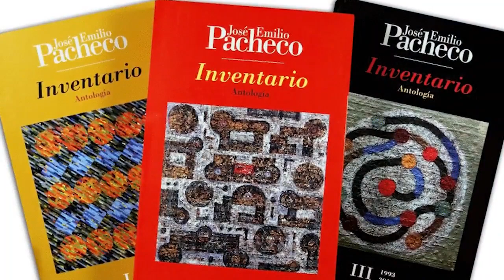"Todo poema es un ser vivo: envejece." - JOSÉ EMILIO PACHECO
José Emilio Pacheco Berny (30 de junio de 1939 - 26 de enero de 2014) fue un poeta, narrador, ensayista y traductor, uno de los escritores más importantes de la literatura mexicana del siglo XX.

Su obra poética está caracterizada por la depuración extrema de elementos ornamentales y destaca por su compromiso social con el país.
Temas como el paso del tiempo, la vida o la muerte vertebran su obra.